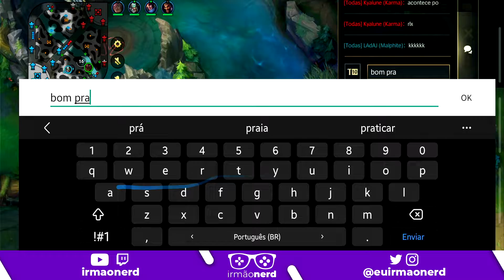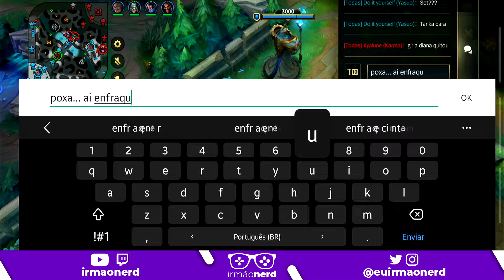WILD RIFT - MALPHITE SUPORTE TANKA MUITO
Esse vídeo é um corte do nosso canal de lives aqui no YouTube e na Twitch!

Siga-nos para não perder nossas lives!